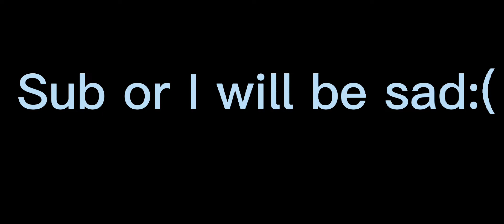Bedwars is now safe to play!(Roblox Bedwars)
Sub or I will be sad:(